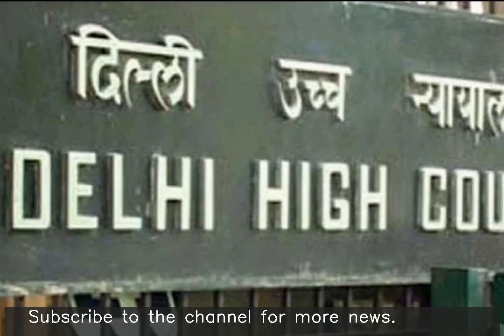New IT rules seek to prevent misuse of freedom of press: Centre to HC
♥ ♥ ♥ ♥ ♥ ♥ ♥ your small support can get me one day meal ♥ ♥ ♥ ♥ ♥ ♥ ♥ ♥ ♥ ♥ ♥ ♥ ♥ ♥ ♥ ♥ ♥ ♥ ♥ ♥ ♥ ♥ ♥ ♥ ♥ ♥ ♥ The new IT rules seek to prevent the misuse of freedom of press, the Centre told Delhi HC. The rules will protect the citizens from fake news in the digital media space, the Centre added. "The regulatory vacuum with respect to digital media's content has led to the spread [of] fake news...without any accountability of digital news publishers," it added.